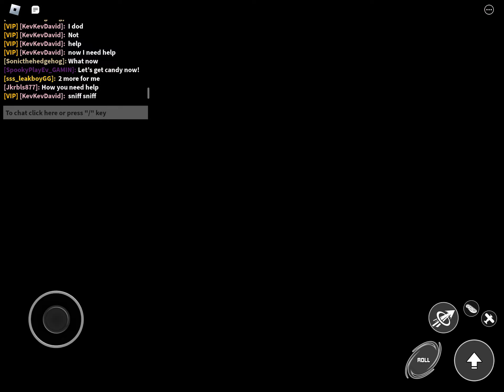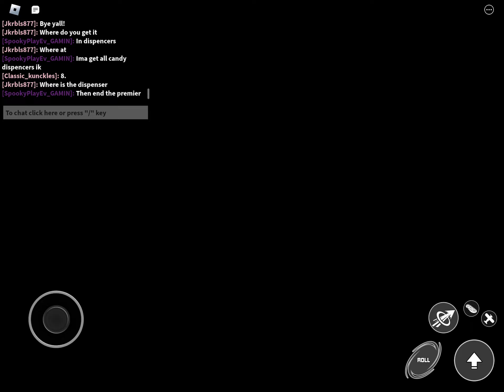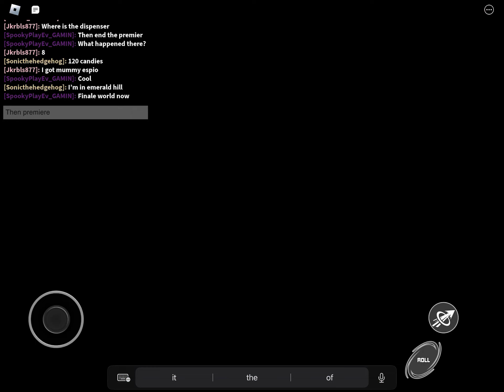MEGA HALLOWEEN UPDATE+ FIRST EVER PREMIER! SSS!